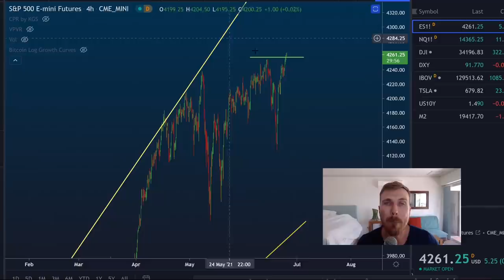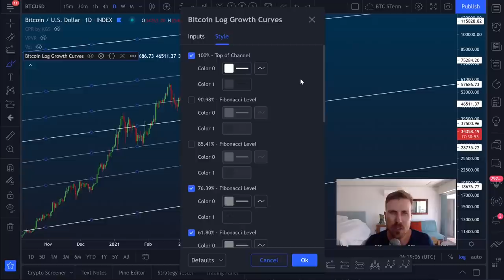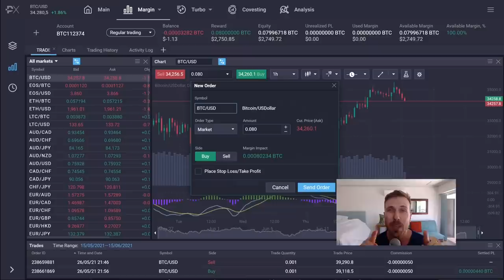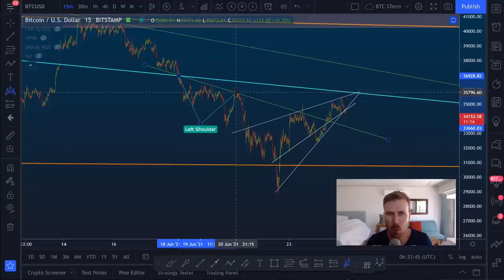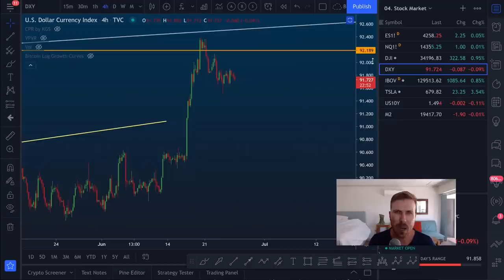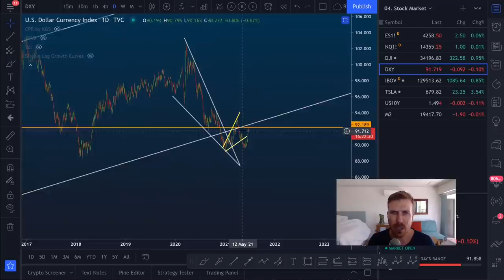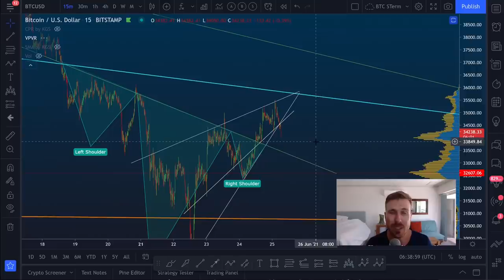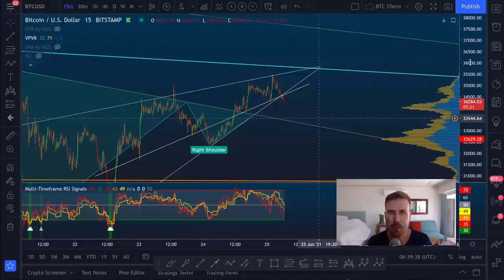BITCOIN PUMP A CAMINHO!? [Final da semana pode surpreender...]